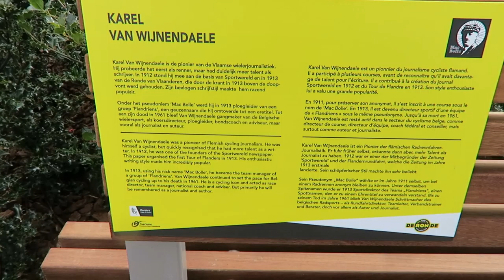Dank je wel Karel voor De Ronde!